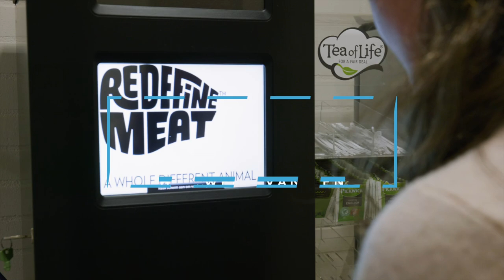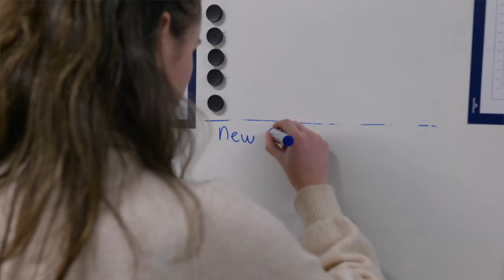Op bezoek bij Productie Planner Els van Roessel (Redefine Meat)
Met een kletterende driewieler racete Productieplanner Els van Roessel vroeger over het melkveebedrijf van haar ouders. Waar ze haar vader met passie voor het vak de koeien zag verzorgen. Het leidde voor haar tot een voorliefde voor de agrarische sector die ook, nu ze volwassen is, blijft bestaan. Toch maakte ze onlangs een stap die menig van ons zou verrassen. Als interimmer startte ze een opdracht bij Redefine Meat. Producent van 3D geprint vlees op plantaardige basis. Een ware uitdaging, want de fabriek in Brabant staat volop in de steigers. In deze video neemt ze ons mee in de opstartfase van de fabriek en welke rol zij hierin speelt.